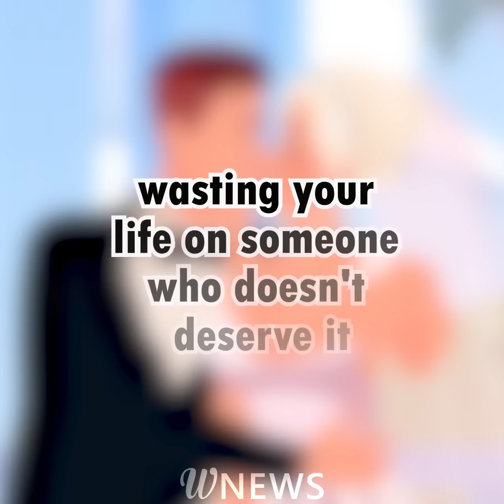My boss used my racy photos to blackmail me